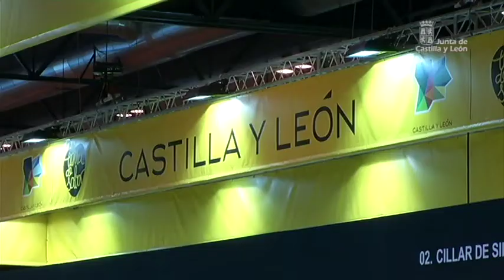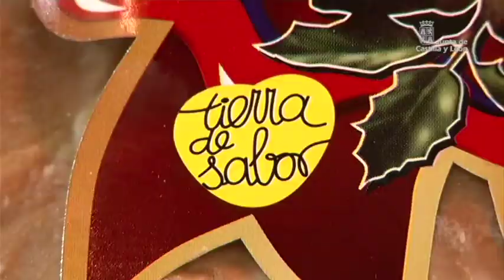Semana JCyL Marzo 2014 (2)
Castilla y León ha participado en el XXVIII Salón de Gourmets de Madrid. Un espacio donde mostrar el potencial de la industria agroalimentaria de la Comunidad. Silvia Clemente, consejera de Agricultura y Ganadería, ha visitado este salón profesional donde ha querido recordar que gracias a este evento en 2013 se realizaron más de 2.132 encuentros comerciales.

61 figuras de calidad, 128 expositores de empresas, instituciones, el espacio de negocio 'Tierra de sabor-Club selección, un show cooking y todos los productos amparados por el distintivo del corazón amarillo han estado presentes en este excelente escaparate para los empresarios de la Comunidad.

Cumpliendo con la petición del Ministerio de Hacienda, la Junta de Castilla y León ha elaborado el análisis del modelo de financiación autonómica vigente. Documento del que ha informado la consejera de Hacienda, Pilar del Olmo, al Consejo de Gobierno. Un análisis que revela que la actual forma de reparto deja sin soporte económica al 20% de las competencias autonómicas.

Además, el Gobierno Autonómico considera imprescindible ponderar adecuadamente la dispersión, la baja densidad de población, el envejecimiento y la extensión de nuestro territorio.